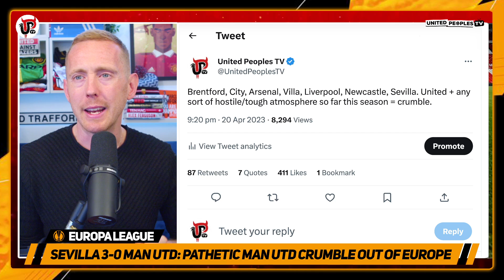SEVILLA 3-0 MAN UTD | PATHETIC: Maguire & De Gea CRUMBLE | United Fold In Hostile Atmosphere Again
Terrible. Nothing else to say about that. From start to finish we never looked like winning that.

Huge opportunity for another trophy missed with that shocker of a performance. Some players in that starting line-up need to go this summer, we won’t be challenging if Maguire is one of our starting centre backs.